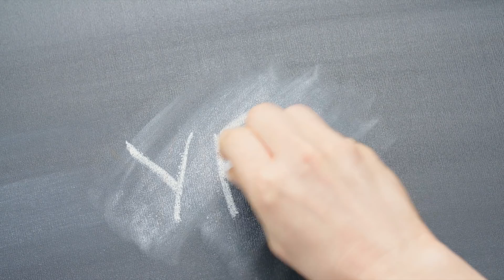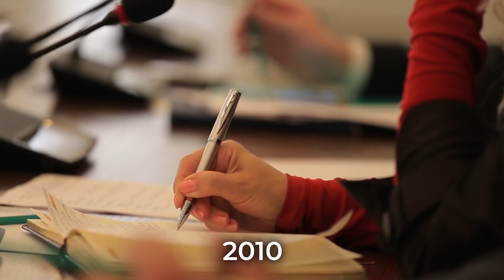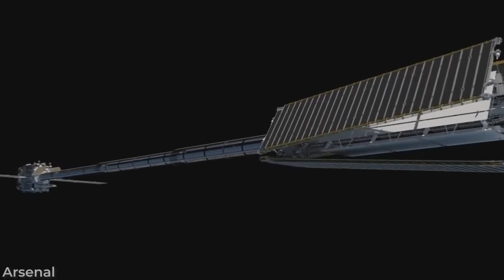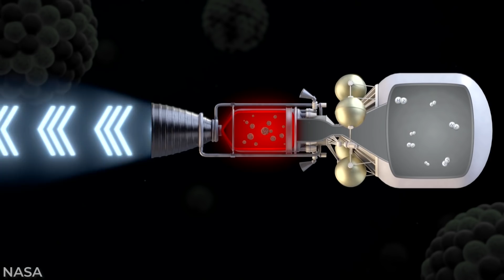Russia's INSANE NEW Nuclear Spaceship to Visit Jupiter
Nuclear power has long been an incredibly impressive - and controversial - subject. Many on both sides of the issue have debated how good, or bad, it is for the environment and the safety of people around it. But how would nuclear power fare in space, used as a tool to launch and guide rockets far into the stars? Well, it sounds like we are about to find out because Russia is going all-in on nuclear power in space and the implications could be downright massive.

Russia’s New Secret Space Plane Project